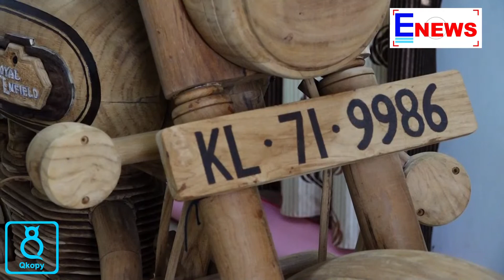ഒർജിനലിനെ വെല്ലുന്ന തേക്കിൽ തീർത്ത കിടിലൻ ബുള്ളറ്റുമായ് നിലമ്പൂരുകാരൻ ജിതിൻ ചരിത്രത്തിലേക്ക് │E NEWS